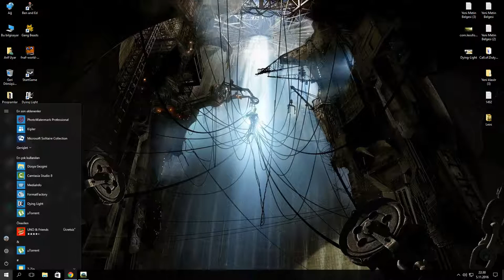Leo's Fortune - Let's Play - Bölüm 5 FİNAL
Çıkış Tarihi: 8 Eylül 2015
Geliştirici: 1337 & Senri Games
Dağıtıcı: Tilting Point
Tür: Platform

İlk olarak mobil platformlara çıkan ve pek çok ödüle layık görülen, ardından PC için de çıkışını gerçekleştiren Leo's Fortune, platform-macera türünde önemli yapımlar arasında yer alıyor. Oynanış dinamikleri ve atmosferiyle oyuncuları dünyasına çekmeyi başaran oyun sunumu ve sesleriyle de yine dikkatleri çekiyor